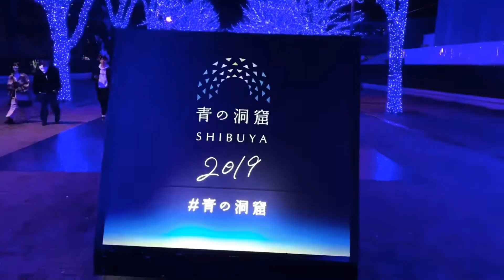Lighting decorations during Christmas and New Year 2020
Japan is a paradise on earth I love Japan, and this is the decoration of lightning during Christmas and New Year 2020. Around Shibuya and Roppogi Hills...
 25 December 2019